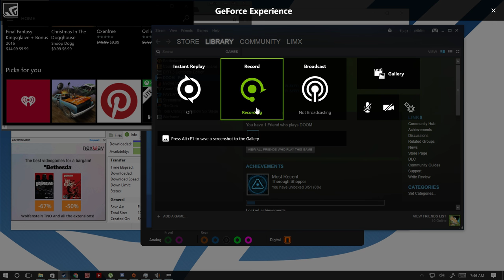Doom Gameplay part 1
Doom Gameplay at ultra settings part 1

Specs:
GPU: GeForce GTX 1080
CPU: Intel(R) Core(TM) i7-6700K CPU @ 4.00GHz
Memory: 16 GB RAM (15.93 GB RAM usable)
Current resolution: 3200 x 1800, 60Hz
Operating system: Microsoft Windows 10 Pro